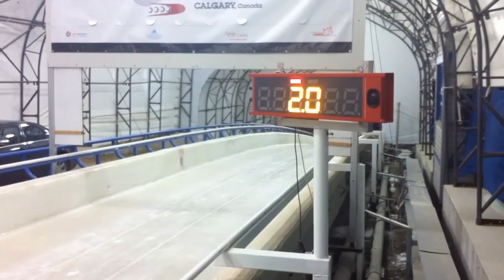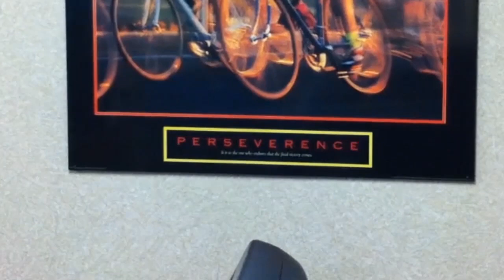Olympic Bobsled Training Part 2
Part 2 of Olympic Bobsled training starring USA's very own Brent Walter.  Ever wonder how to become an Olympic athlete?  Follow Brent around the Utah Olympic Park in Park City, Utah as he teaches you about Elite Athlete training tips and techniques.